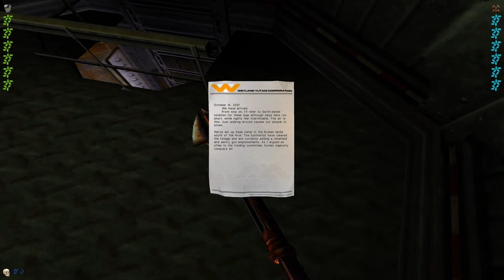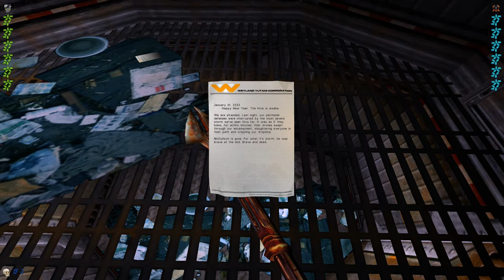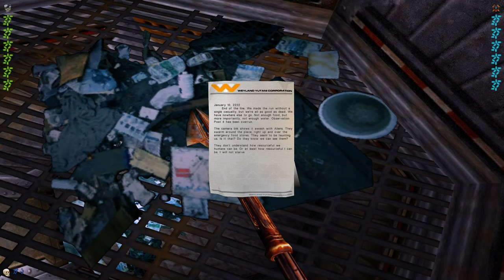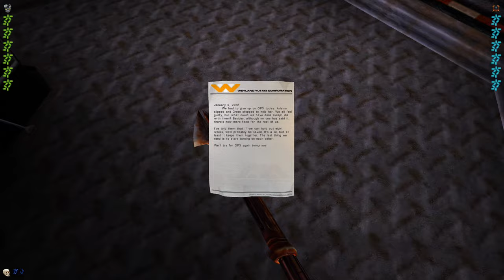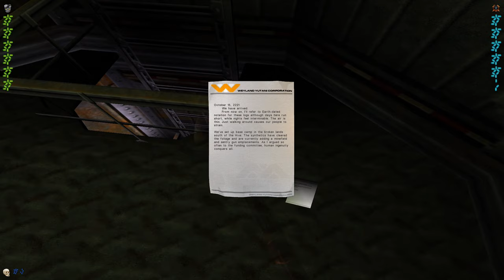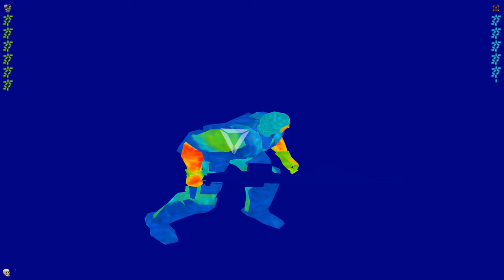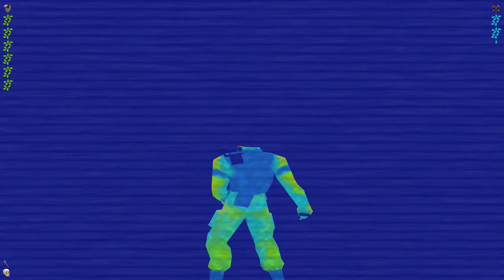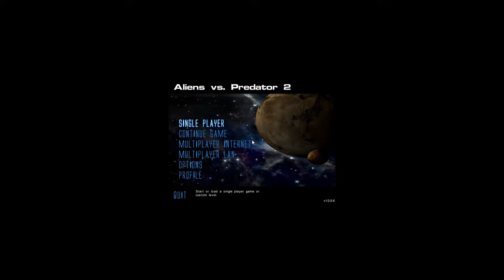Aliens versus Predator 2 - Predator Campaign (Hardcore Difficulty) (4K)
Aliens Versus Predator 2 is a science fiction first-person shooter video game developed by Monolith Productions and published by Sierra On-Line for Microsoft Windows in October 2001, and for Mac OS X in July 2003. The game is a sequel to Aliens Versus Predator (1999); both games are based on the characters of the Alien and Predator media franchises as well as the Alien vs. Predator crossover series. It is set on the fictional planet LV-1201, which houses a vast series of ruins infested with Aliens that is routinely visited by a clan of Predators who hunt the creatures for sport.
The game is played from a first-person perspective. In the single-player mode, players control one of three characters, each with their own abilities and individual story modes. An online multiplayer mode, which allows players to play as one of four teams in competitive modes, is no longer officially supported and requires a community developed patch to enable multiplayer.
An expansion pack titled Aliens Versus Predator 2: Primal Hunt was released in 2002. A "Gold Edition" of Aliens Versus Predator 2 followed, combining both the original game and the expansion pack into a single package. There was never an Aliens versus Predator 3 nor any plans for a sequel, but in 2010 Rebellion Developments made a reboot simply titled Aliens vs. Predator.
Like its predecessor, Aliens Versus Predator 2 allows the player to choose one of three characters: an Alien, Predator, or human Colonial Marine. Each character has different objectives, abilities and weapons at their disposal. The single-player campaigns present the player with a conventional series of levels that are designed around the abilities of each character.
As the Colonial Marine, the player uses a number of weapons to combat Aliens and Predators. The Marine wears armor for protection, and uses an image intensifier, flashlight, and flares to improve visibility in dark areas.
When playing as the Predator, the player uses a variety of weapons from the Predator films such as wrist blades, a throwing disc, and shoulder-mounted energy weapons. The Predator is more durable than the human or the Alien and can survive falls from greater heights than the human. It can use a cloaking device to become invisible and several different modes of vision to help in the detection of enemies, including infrared vision and a mode sensitive to electrical systems. Unlike in the previous game, the Predator in Aliens Versus Predator 2 recharges its energy supply using a personal item.
As an Alien the player can explore most of the game's environments freely, even climbing across walls and ceilings. However, the Alien has no weapons and must use its claws, tail, and jaws to attack enemies. The player can also use a form of echolocation in dark areas and can detect pheromones to discern human or Predator enemies. The Alien can drop from any height without injury and is the fastest of the three player characters.
The three story lines in Aliens Versus Predator 2 intersect and impact one another, unlike the preceding game.
An expansion pack, titled Aliens Versus Predator 2: Primal Hunt, was developed by Third Law Interactive, published by Sierra Entertainment and distributed by Fox Interactive in August 2002. It was also included in the Gold Edition of Aliens Versus Predator 2 released in May 2003, which bundled the original game and the expansion pack into a single package. Primal Hunt adds new weapons and multiplayer maps to the original game, as well as a single-player campaign which serves as a prequel to the storyline of Aliens Versus Predator 2.
The player is once again able to play as either a human, Predator, or Alien character, each with its own campaign and abilities. The plot lines of the three characters intersect and set up the events of the original game.

00:00:00 - Intro
00:01:12 - Mission 1: Hunt
00:24:33 - Mission 2: Trap
00:37:47 - Mission 3: Interloper 1/3
00:44:58 - Mission 3: Interloper 2/3
00:52:30 - Mission 3: Interloper 3/3
00:58:14 - Mission 4: Unexpected Allies 1/3
01:04:21 - Mission 4: Unexpected Allies 2/3
01:13:08 - Mission 4: Unexpected Allies 3/3
01:17:36 - Mission 5: Old Debts
01:31:29 - Mission 6: New Target 1/2
01:41:53 - Mission 6: New Target 2/2
01:48:47 - Mission 7: Trophy 1/2
01:58:11 - Mission 7: Trophy 2/2
02:11:49 - Ending